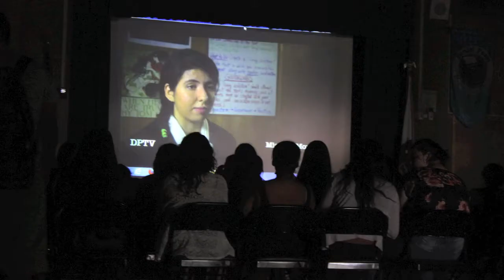DPMHS Film Festival 2014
On April 22, 2014, students at Daniel Pearl Magnet High School displayed their video projects for their peers to view.